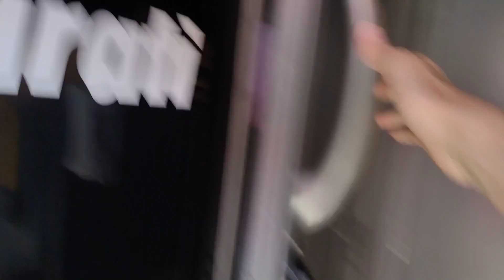BBF bus Brasil fest 15ª edição SP 54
Marcopolo Paradiso New G7 1800DD
MBB O500RSD blue tec 5
Expresso Itamarati
Filmado na 15ª BBF realizado no dia 12/12/2021
Em São Paulo SP